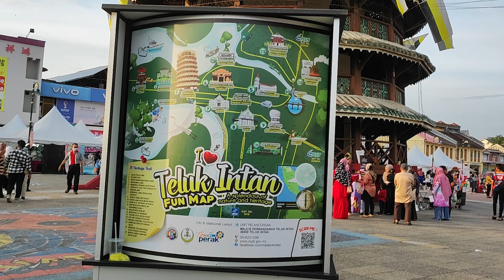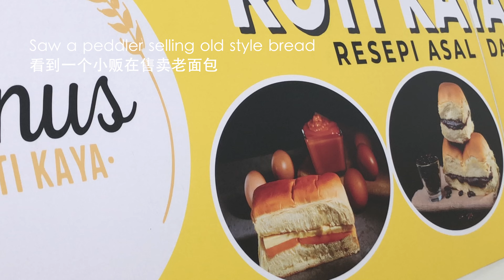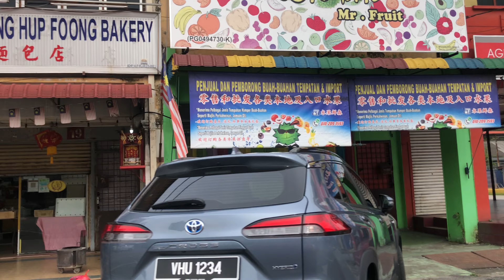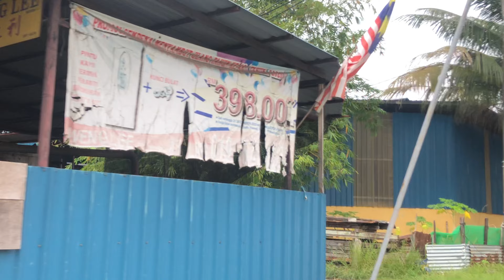Malaysia's famous leaning tower Anson city tour 马来西亚的斜塔城安顺好热闹（2）